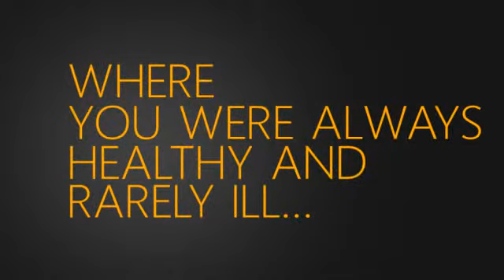Wild Mango Tree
Discover the most effective resources to help optimise your life. Whether you want to expand and improve your mindset and general intelligence, find the peak of your fitness, improve your diet and health, become more charming and confident, or re-invigorate your thirst for life, Wild Mango Tree has uncovered treasures for you to discover.